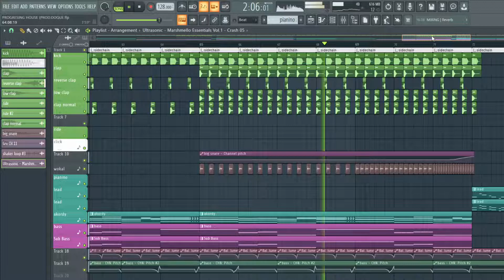Free progresive hause Type beat (PROD.DOQUE)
Write '123' in the comment and I'll pin you a heart